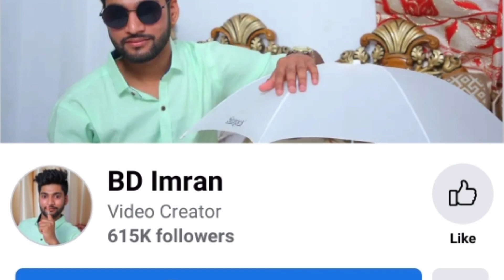BD Imran Lifestyle 2022 llতার মাসিক আয় বাড়ি গাড়ি ll Md Emran Life ll Free Motion By Firoz Hasan Life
Video Title➤BD Imran Lifestyle 2022 llতার মাসিক আয় বাড়ি গাড়ি ll Md Emran Life ll Free Motion By Firoz Hasan lifestyle 2M

Welcome to BL Lifestyle2M.

In this video, you will see some of the funniest memes videos.

♻️Video Tipe➤Entertainment
♻️Location➤ Banglades

➤This Video Make for Only entertainment please Don't take it serious,Watch the video and enjoy yourselfer